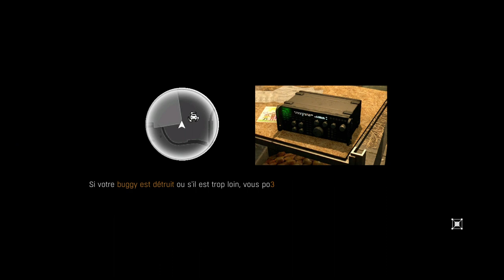[FR] Dying Light The Following - Ep7 - Bonne nuit les petits [Khat0x - LecygneNoir]